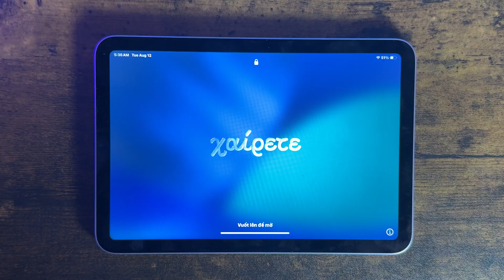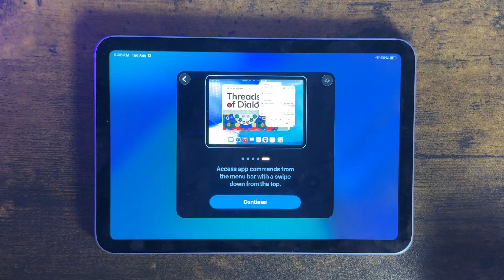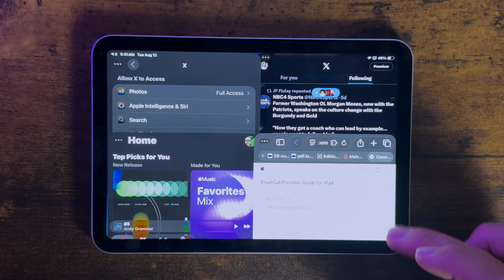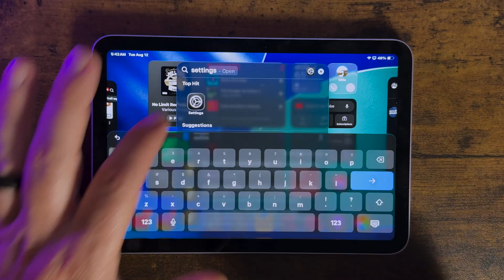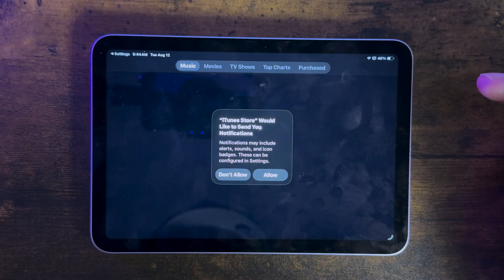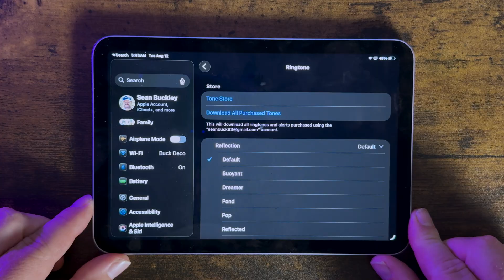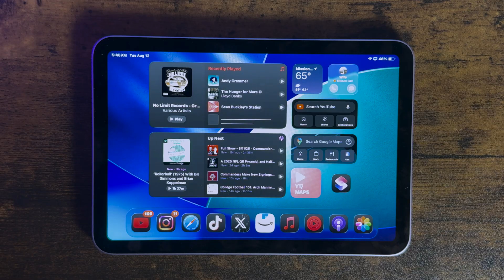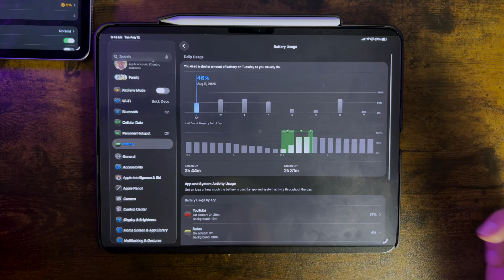iPadOS 26 Public Beta 3 & Developer Beta 6 – What’s New and Improved!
Hey Guys, We're Back with iPadOS 26 Public Beta 3/ Developer Beta 6.

 - New Splash Screens and Onboarding Walkthroughs showing off Liquid Glass and Multitasking
 - Faster Animations - this feels super snappy on the iPad mini 7 and iPad Pro M4
 - We have New Ringtones!! Check out Dreamers!